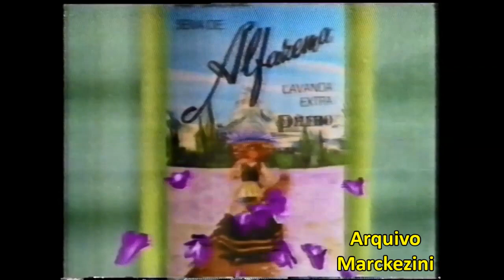Intervalos - Araponga (Globo/1990)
Intervalos da novela Araponga.
Globo, 1990.
Valeu Geração VHS!